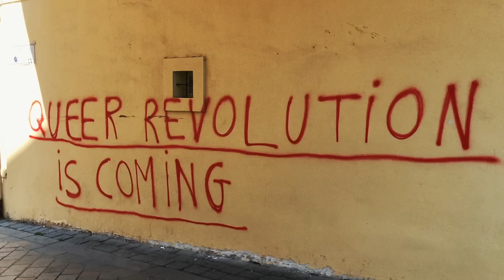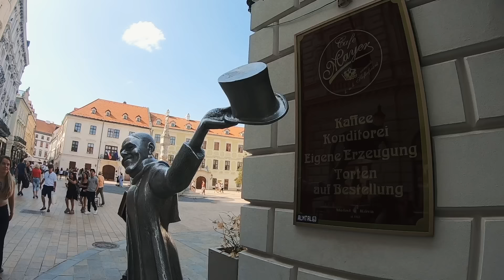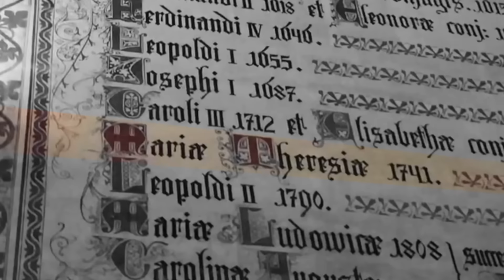ไกลบ้าน EP65 พบปะชาวช่อง ณ บราติสลาวา